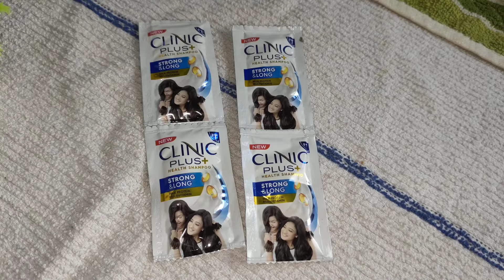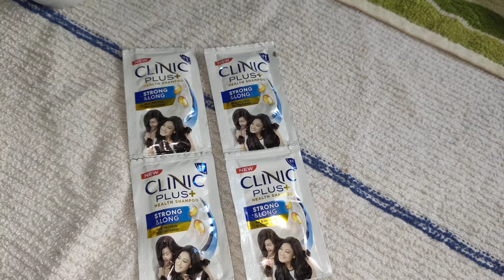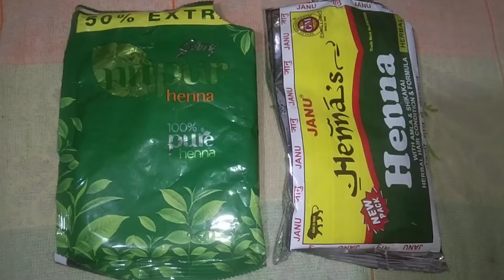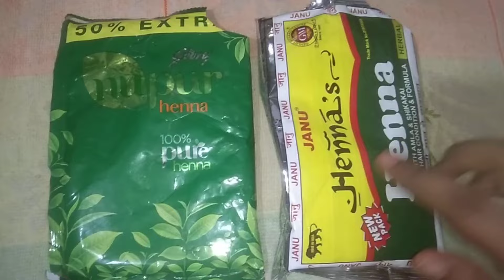मेंहदी में मिलाकर लगाएं ये 1 चीज, तेजी से बालों में Burgundy color हो जाएगा, Mehndi for hair color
mehndi se baal brown kaise kare

How to apply nisha mehndi on hair at home | Burgundy hair color | Mehndi for hair colour

hair mehandi, hair henna
nisha mehndi for hair
nisha mehandi
hair henna, mendhi
nisha mehndi kaise lagaen
burgundy hair color at home
burgundy hair color
balo ki mehndi me kya milaye
hair mehandi me kya kya milaye
how to use nisha mehndi in hair
henna hair color
hair color, mehndi hair pack
how to make mehndi paste at home
how to use use nisha burgundy hair color
glow skin home remedies
how to apply nisha mehndi on hair at home mendhi, hair color at home
mehandi for colour
nupur mehendi for hair
hair mehandi, mehndipack

hair color with beetroot
balo me mehndi me kya kya milaye
balo me mehndi kaise lagaye
balo me mehndi lagane ke liye mehndi me kya kya dale, balo me mehndi lagane ke fayde.

mehndi se hair colour kaise kare
burgundy hair color
burgundy colour
how to use henna
how to use henna powder for hair
how to get burgundy hair with henna
how to get burgundy hair colour naturally
mehndi me kya kya milana chahiye
mehndi lagane ka ka tarika
rajni beauty skincare by henna
mehndi se balo ko burgundy colour kaise kare, balo me mehndi lagane ka sahi tarika
mehndi hair pack, nisha mehndi for hair
nisha mehandi, hair mask, hair henna, henna hair pack, mehndipack, burgundy hair color.

hair mehandi kaise lagaen
mehndi lagane ka sahi tarika
mehndi lagane ka tarika
mehndi kaise lagaen
natural hair color at home

मेहंदी से बालों को कलर करने का Secret तरीका जो कोई नहीं बताएगा| colouring with henna l Mehndi

how to get burgundy hair color
how to make henna hair pack
mehndi hair colour at home
mehndi balo me lagane ka tarika
hair color,hairdye, how to apply mehndi
henna hair pack for hair growth
hair dye at home with henna
natural hair color mask brown colour
natural hair colour with henna
natural mehandi hair colour at home
how to apply nisha mehndi
how to apply henna to hair at home
nisha natural henna based hair color
how to apply nisha mehandi on hair at home, how to naturally dye your hair at home,white hair to black permanently in 30
Mehandi Hair Pack Recipe
how to apply henna on hair ! baal me mehandi kaise lagaye#haircare
burgundy colour ke liye mehandi kaise lagaen,henna for hair,hair color at home
mehndi for hair
henna hair dye
henna hair color
how to apply mehndi on hair at home
how to apply henna on hair at home

mehndi hair pack recipe | henna hair oil |
henna for hair| henna hair pack| henna for hair color| henna mehndi for hair| henna hair dye burgundy| henna for hair with beetroot.

balon mein mehandi kaise lagaen
balon mein mehandi lagane ka tarika
balon ko lamba karne ka tarika
balon mein mehndi lagana
balon mein colour kaise karen
mehndi me kya milaye ki baal kale ho jaye
mehndi making at home| mehndi mehandi
hair mehndi me kya kya milaye
hair henna preparation at home
godrej expert rich creme hair color
how to get burgundycolor hair color at home, how to color hair at home naturally

how to grow nails fast,facepack,how to grow nails, nail art,face pack for glowing skin homemade,white hair to black hair naturally,beauty tips,coffe face pack,beauty tips for face,nail polish,how to remove dark spots from face,nails,how to grow nails,coffee facial at home,face whitening at home,coffee face mask,multani mitti face pack,skin whitening home remedies,how to get pinklips naturally,coffee powder for skin whitening,how to remove blackhead from nose,facila at home,blackheads,aloe vera gel for face,rajni beauty skincare,banana face pack,hair growth tips,hair growth remedies,how to grow hair fast,how to glow skin naturally at home,how to grow your hair faster and longer,face wash,vaseline on face.